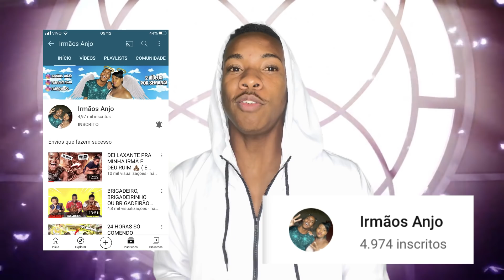LUKA SERÁ O NOVO VILÃO DAS PRÓXIMAS TEMPORADAS😱🦹‍♂️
⬇️  💡ARTISTA DO CANAL💡  ⬇️

➡️SGRIDE

💥CANAIS PARCEIRO 💥